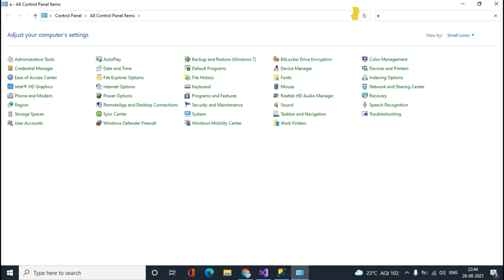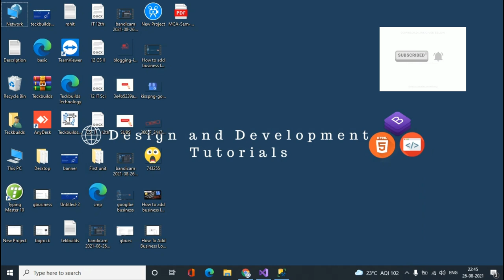How to solve black box cursor issue || How to fix mouse black box issue 2021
Teckbuilds Infotech : How to solve black box cursor issue

In this video you will learn following
1) How to fix mouse black box issue 2021
2) How to solve black box cursor issue

Please help us by liking & sharing this video.

About : Teckbuilds is a YouTube Channel, where you will find web technology related videos(HTML,CSS,Javascript,Bootstrap), New Video is Posted Everyday :)

My Software Company : Teckbuilds Technology